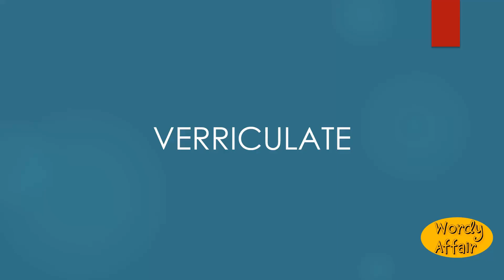Verriculate Meaning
Having thickset tufts of parallel hairs, bristles, or branches.

In this video, you will learn "Verriculate" Meaning and pronunciation in English.

Wordy Affair